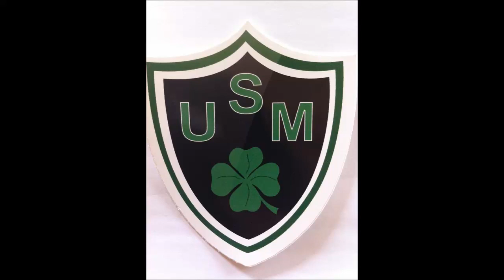Replay Rugby Teulière A Finale RCHCC vs US Mourillon Match 1ère mi-temps Nice Live TV 2018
Replay Rugby Teulière A Finale US RCHCC vs US Mourillon Match 1ère mi-temps  Nice Live TV 2018

Finale Territoriale Cadets Teulière A
Score à la mi-temps RCHCC vs US Mourillon  3 - 0